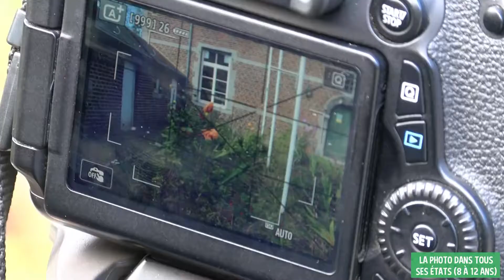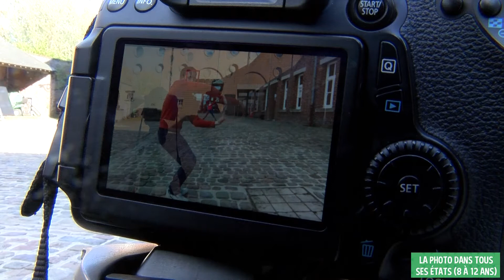Stage d'Automne à la POSTERIE Nov20